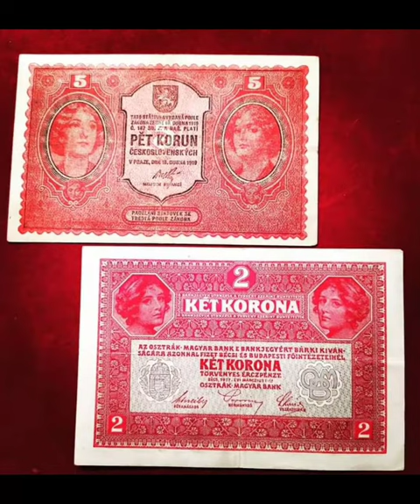Expensive money collections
collection
chatgpt
money
coins